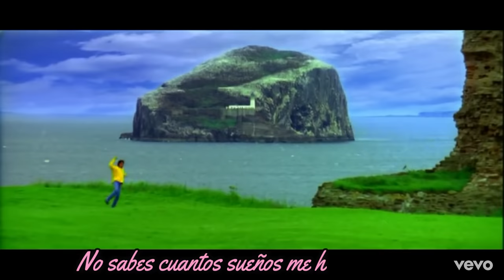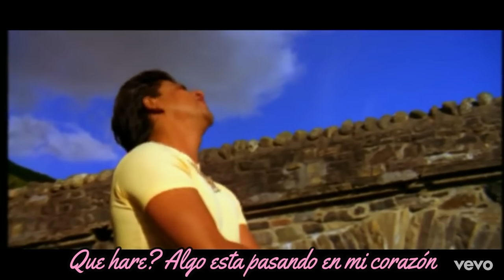Kuch Kuch Hota Hai Subtitulado español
Ame esta película ❤
Kuch Kuch Hota Hai (1998)
Espero les guste este tema tanto como a  mi ❤❤
VER PELÍCULA: Actualmente también la puedes ver en Netflix como (Kuch Kuch Hota Hai)